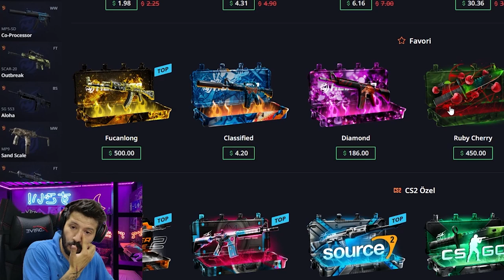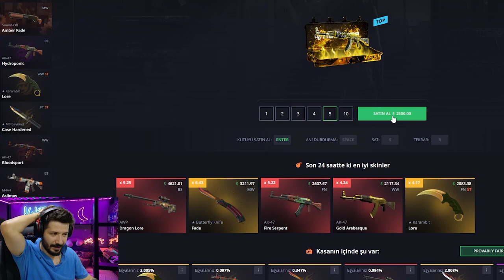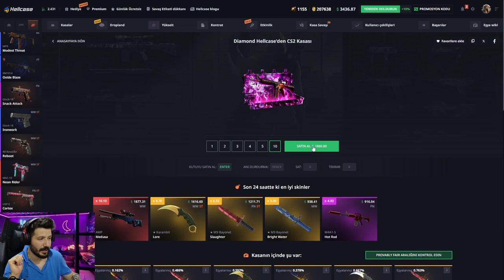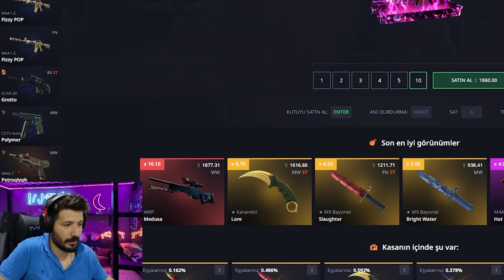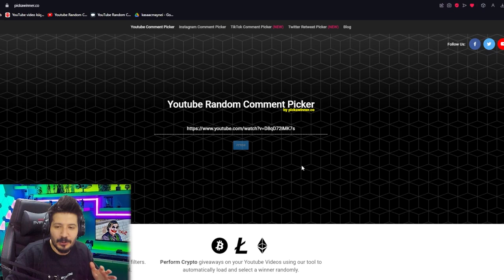3 DAKİKADA 4000 DOLAR KATLADIK Hellcase Promo Code giveaways